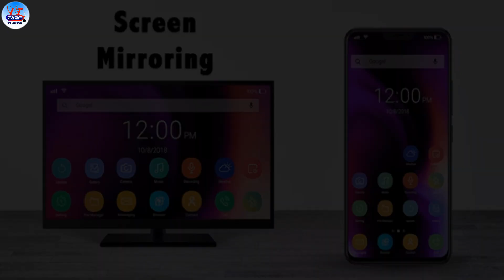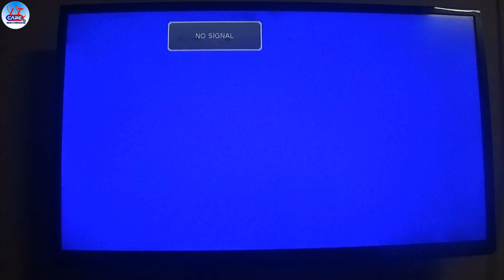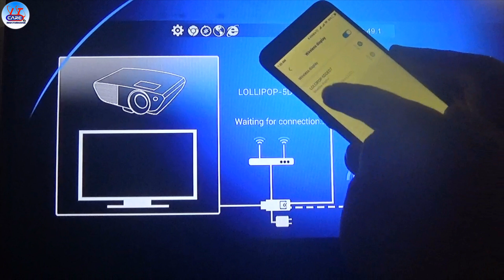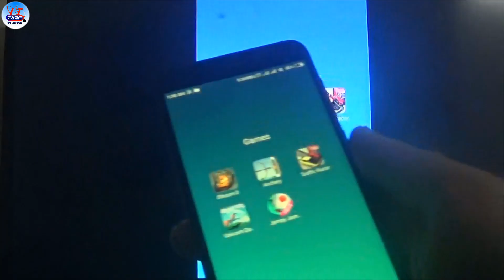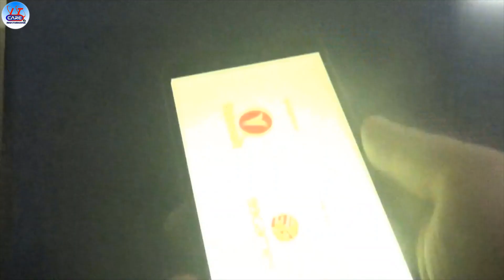Best Ways to Screen Mirror Android Phone to TV | AnyCast | Screen Cast Explained with Demo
Hi Friends,
In this video I will show you How to wirelessly screen mirror Android phones and tablets to a TV.
So, you can watch YouTube, Facebook, Movies, Drama, Song, Games, anything that you are doing on your phone to a bigger screen.

Demo Of This Videos:
1  -  How to wirelessly screen mirror android phone for free
2  -  No need to install app
3  -  One key to switch modes
4  -  Phone to TV streaming
5  -  Support: DLNA, Airplay, Miracast
6  -   WiFi Direct Mira-cast Dongle

Welcome to our technological YouTube channel it care & multimedia (The Technology Expert)

Here you can find a lot of technological videos about Computer, Smartphone, Internet, new gadget, and many more.
We are offering you to learn something about new technology.

: Our Business Address :

IT CARE & MULTIMEDIA
House - 17, Road -01,
Block - E, Bamnartek, Turag (Uttara)
Dhaka - 1230, Bangladesh